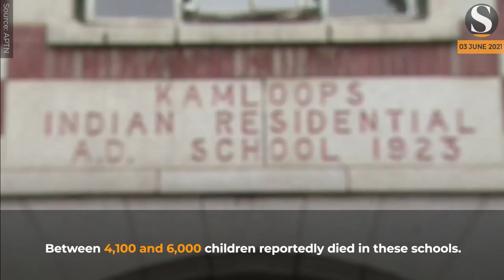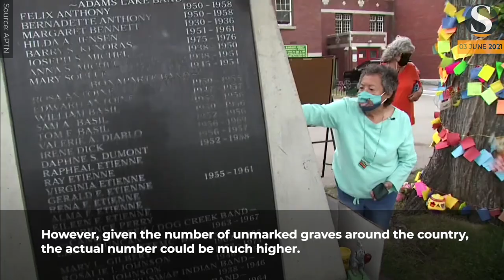UN Calls for Probe Into Deaths of Children at Canadian Residential Schools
Following the discovery of 215 bodies at a former ResidentialSchool in Kamloops, a UN spokesperson called on Canada to launch an investigation into the deaths of Indigenous children at these schools. Find out more!